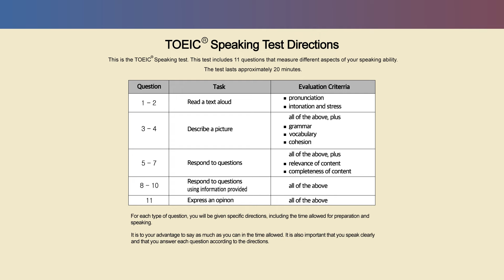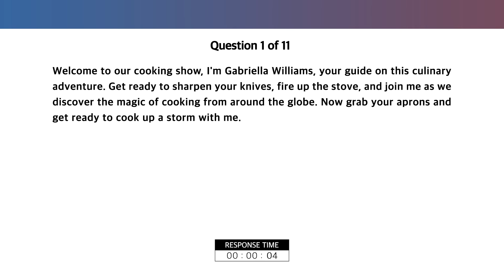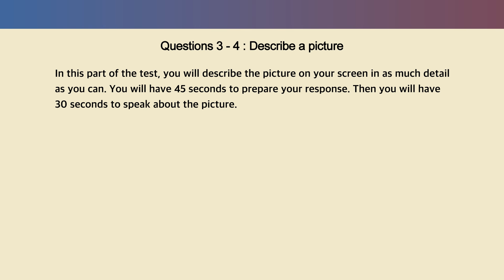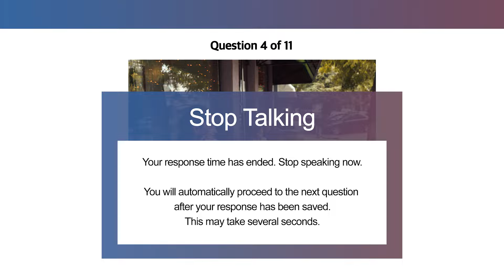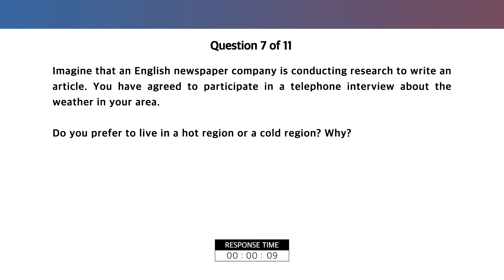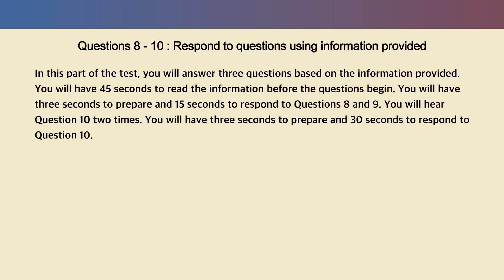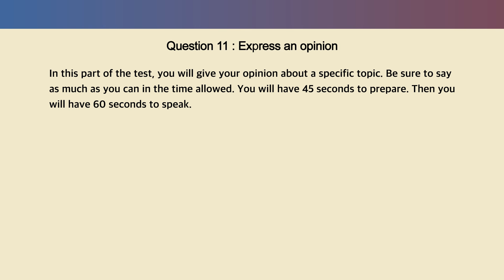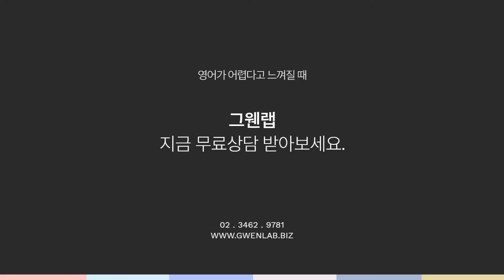[2024.5] TOEIC SPEAKING Test for May 31st LIVE CLASS | 토익스피킹 5월 시험 완벽 복원 모의고사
TOEIC SPEAKING Test for May 31st LIVE CLASS

We will have this test review on Friday(May 31st)
on Youtube Live show. It will start at 8 p.m. Korean time.
If you have any questions regarding the TOEIC Speaking test,
feel free to stop by and ask questions.
I hope to talk to more of you during the live show.
2024년 5월 시험을 완벽히 복원한 TOEIC SPEAKING 모의고사 입니다.

5월31일(금) 8:00pm 에 방송되는 유튜브 라이브 클래스에서
해당 모의고사 풀이를 진행하오니 놓치지 말고 참석하세요!
1:1 개인 토익스피킹 과외 수강문의
그웬의 최신 인터넷 토익스피킹 강의!